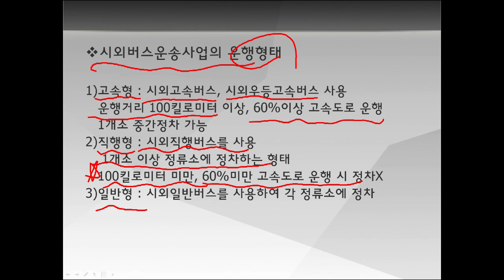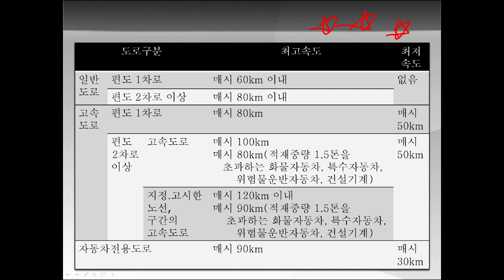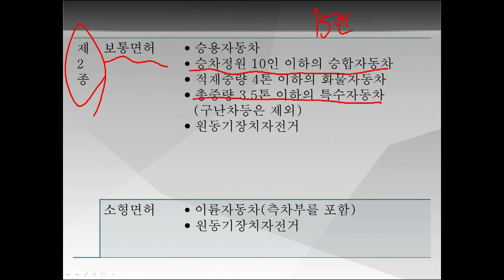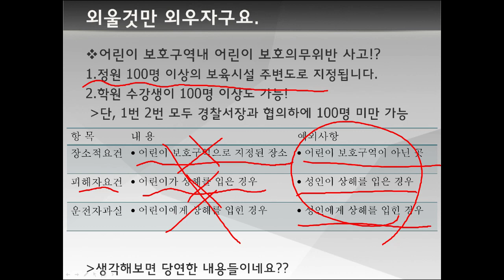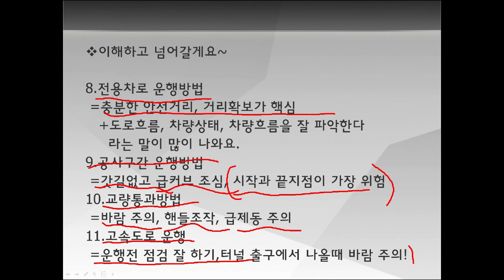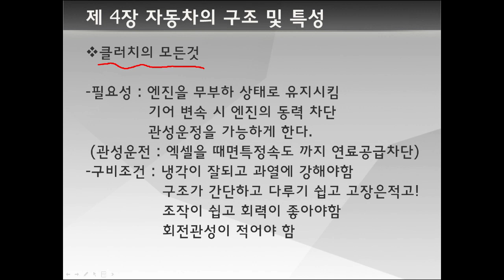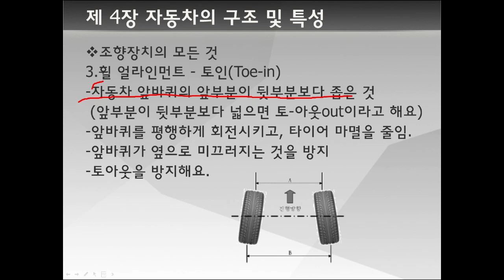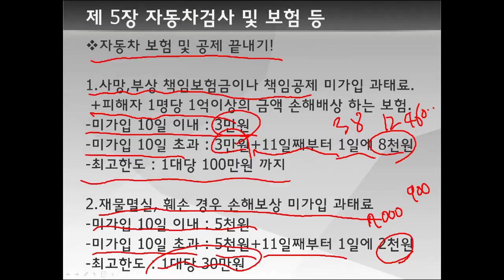[버스운전자격시험] 영상 2개로 끝내기 #1 [1과목&2과목 통합]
🚌버스운전자격시험 1,2 과목 통합

-보시기 편하시라고 만든 통합본이에요~
틀어놓고 일 보시기 편하게
[중간광고는 자동으로 스킵되는 광고로 넣었습니다🙏]

버스운전자격시험 1과목&2과목 통합영상입니다.
[기존에 올려둔 영상과 동일합니다]